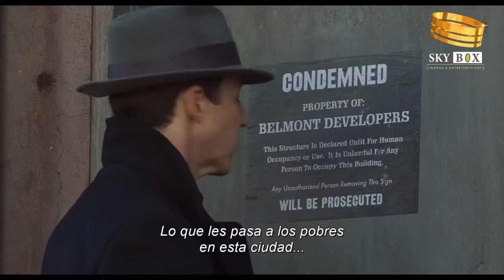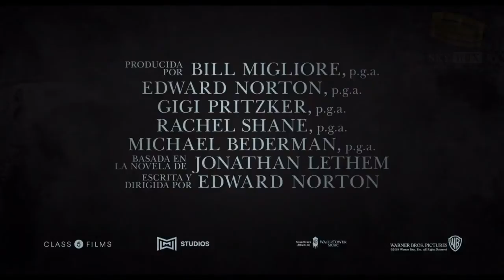HUERFANOS DE BROOKLYN